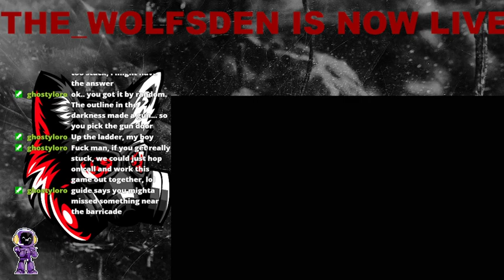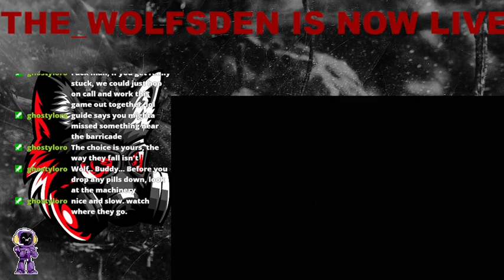Highlight: Saw the video game streamsaw